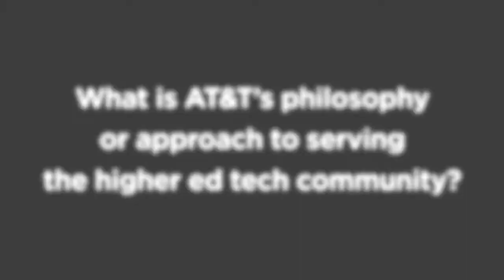Corporate Conversations: AT&T's Samantha Thibault on Serving Higher Ed